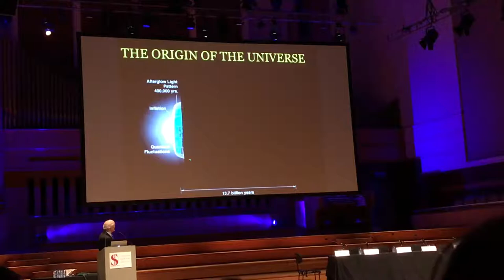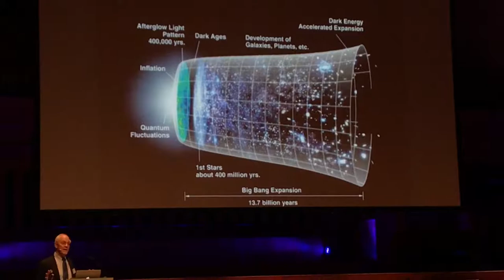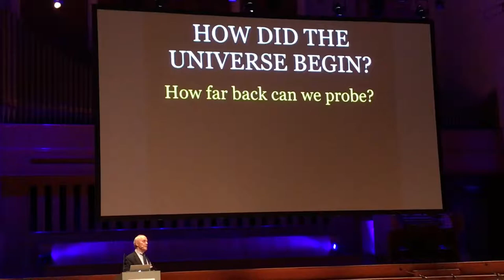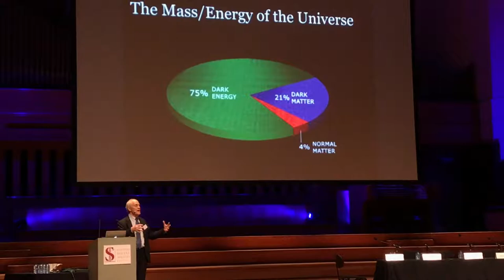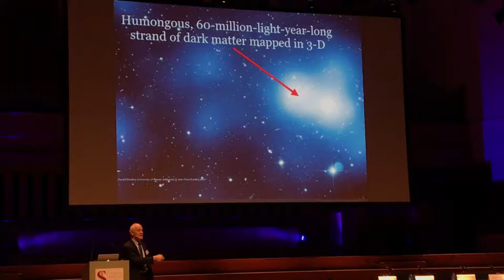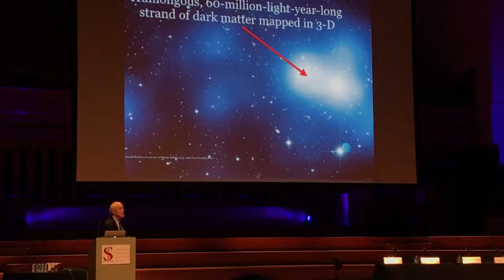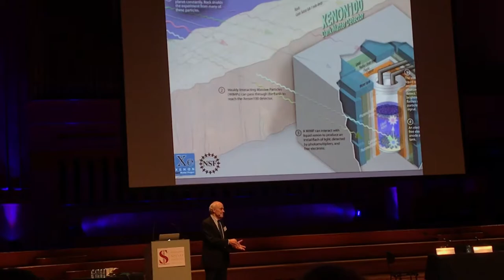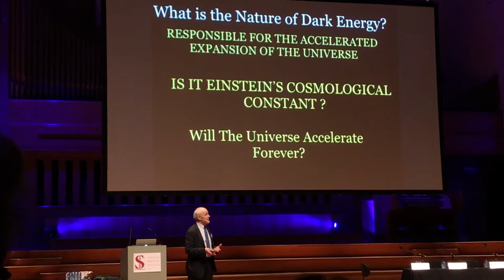IMG 8672 David Gross 2 Cosmology The origin of the universe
David Gross presentation The Many Frontiers of Physics at Solvay Conference in Brussels part 2 Cosmology The origin of the universe